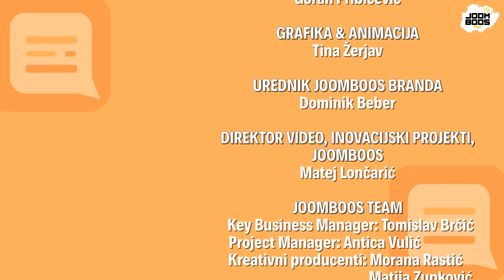UPUCAVAMO SE PROLAZNICIMA NA CESTI!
U ovom serijalu razbijamo predrasude i povezujemo različitosti. 8rasta9 je razbio predrasude u epizodi 5 između ekstroverta i introverta. Introvert je osoba koja preferira samoću dok je ekstrovert osoba koja preferira druženje s ljudima. Oboje su karakterno veoma različiti, a mi smo srušili njihove predrasude!

Chat before you judge je serijal u kojem rušimo predrasude! Povezujemo strane koje su potpune suprotnosti i pomirujemo ih kroz razne zadatke!

Dođi na finale Rap Campa 15.12. u 18h u Opera Club (Zagreb). Čekaju te svi JoomBoos youtuberi, Stoka, Fil Tilen, Raay, Rap Camp finalisti + brojni gosti iznenađenja. Ulaznice kupi na

Dobrodošao na JoomBoos - YouTube kanal koji producira originalan video sadržaj.